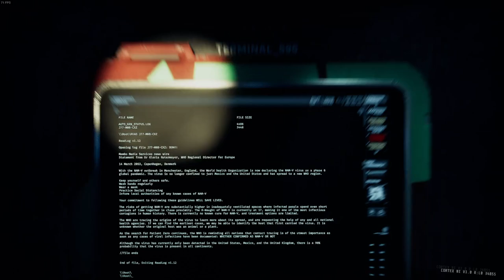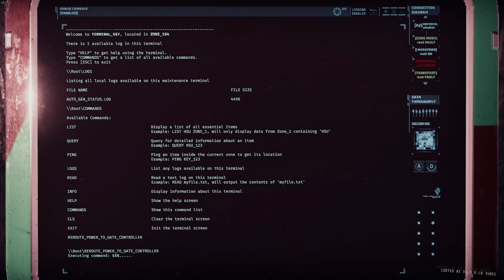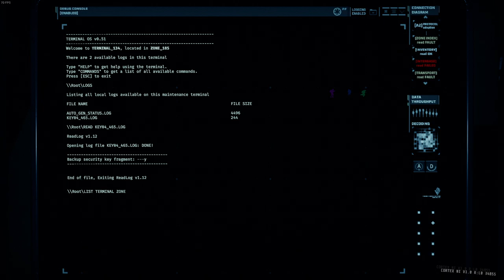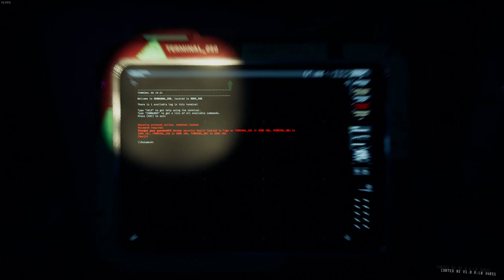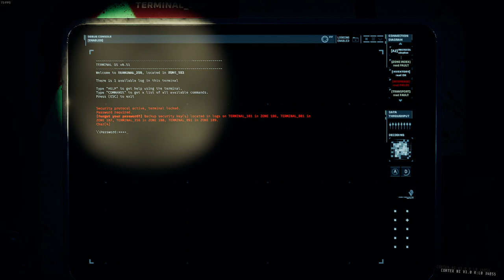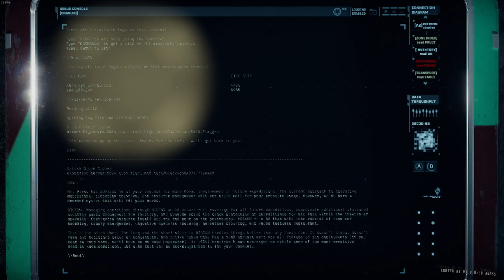GTFO Rundown 6 BX